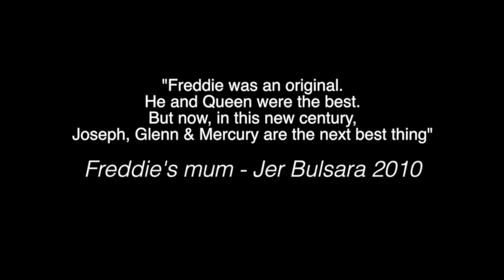Mercury Trailer Eastbourne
Mercury have firmly established themselves as one of the world’s most authentic tributes to Queen.

Playing Sunday 3 November 2018, Devonshire Park Theatre.